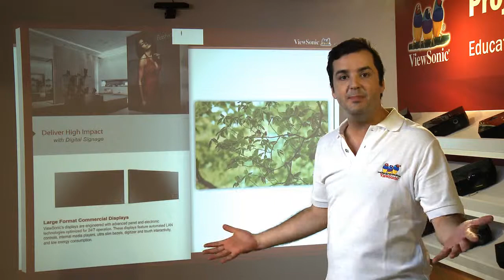ViewSonic Projector Solutions Advanced Presentation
ViewSonic Visual Experience Center. Bring you a quick demonstration of our advanced presentation- one of our projector solutions